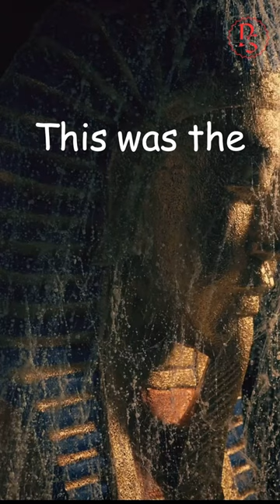The Untold Story of Nyuserre Ini, Egypt's Sun King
Join us as we explore the legacy of Nyuserre Ini, also known as Neuserre, the sixth king of the Fifth Dynasty of Egypt. Reigning for 24-35 years (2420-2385 BC) during the Old Kingdom period, Nyuserre Ini left a lasting impact on ancient Egypt.

Achievements:
- Built a pyramid at Saqqara, one of the most beautiful and largest in Egypt.
- Constructed a magnificent mortuary temple at Saqqara, showcasing his devotion to the sun god Ra.
- Continued his predecessors' work in promoting the worship of Ra, with numerous temples dedicated to the sun god.
- Oversaw a flourishing trade economy, leading Egypt to its peak of power and wealth.
- Successfully led military campaigns against Nubia and the Levant.

Legacy:
Nyuserre Ini is revered as one of the most significant rulers of the Fifth Dynasty, despite the enigma surrounding his persona. He upheld Egypt's stability and influence, spreading the worship of Ra throughout the land.

Additional points:
- Believed to be the son of Neferefre, the fifth king of the Fifth Dynasty, Nyuserre Ini was succeeded by his son Menkaure.
- Ruling during a time of peace and prosperity, Nyuserre Ini's reign marked a golden age in Egyptian history.
- While much remains shrouded in mystery, archaeologists strive to unearth more about Nyuserre Ini's fascinating life and era.

Don't miss out on uncovering the captivating legacy of Egypt's Sun King, Nyuserre Ini.